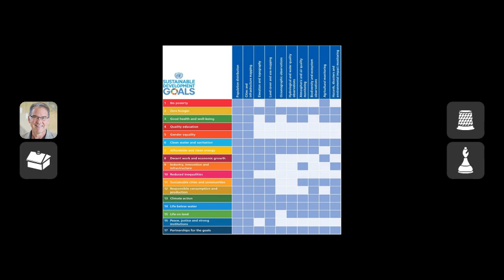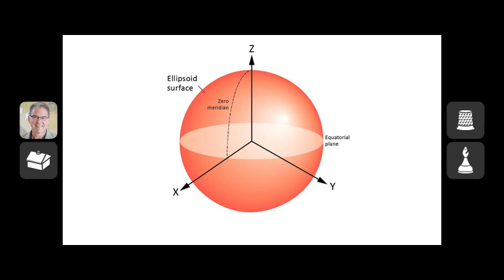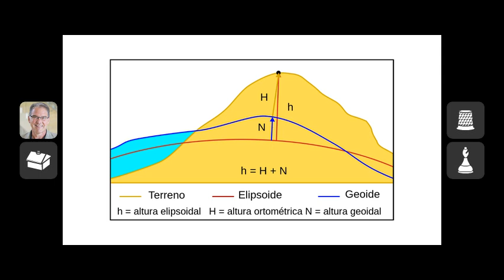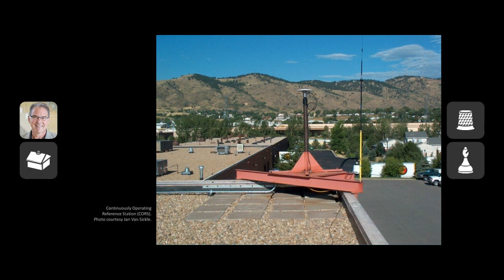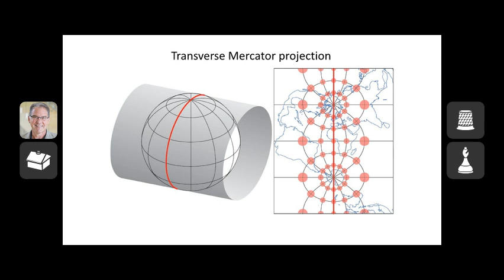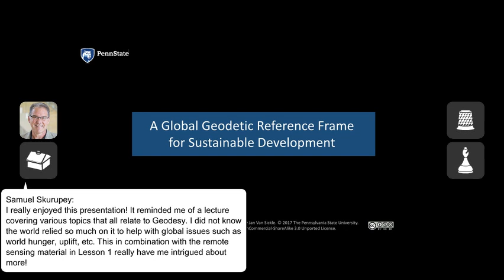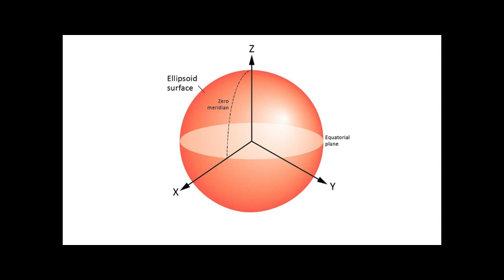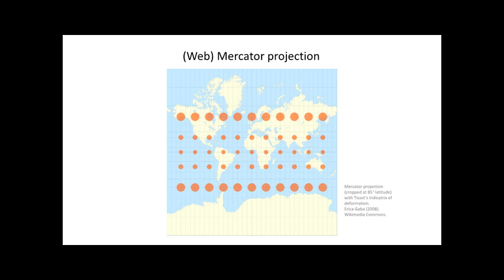Global Geodetic Reference Frame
This video was created by David DiBiase as a case study for Penn State's GEOG 482: Making Maps that Matter with GIS with the assistance of the John A. Dutton e-Education Institute